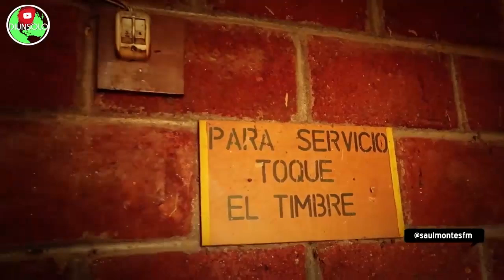Miedo Diunsolo Motel Abandonado Historias Salvadoreñas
Pudimos entrar a un motel abandonado y conocer parte de la historia atras de cada habitacion ,  este motel tiene mas de 19 años de estar cerrado al publico y segun dicen cada vez  es mayor la actividad paranormal en la zona del Motel , es un lugar fantasmal que fue contruido en 1965 y cerrado en 2000 por una situacion de una persona que termino su vida en una de las habitaciones ! Es increible la historia de este lugar !